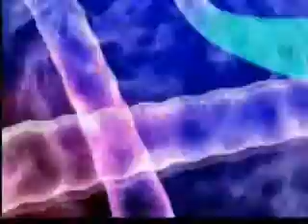zero one - possibilities